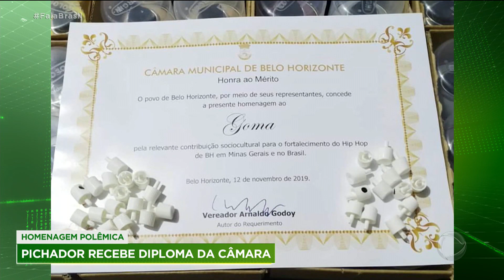Pichador recebe homenagem na Câmara de Belo Horizonte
Em uma sessão que celebrava a semana do hip hop, os vereadores entregaram um diploma de honra ao mérito a Goma, um dos maiores pichadores de Belo Horizonte.